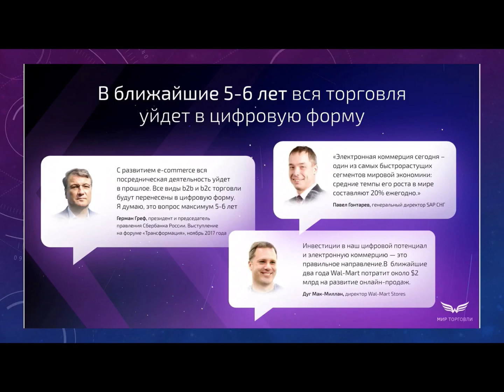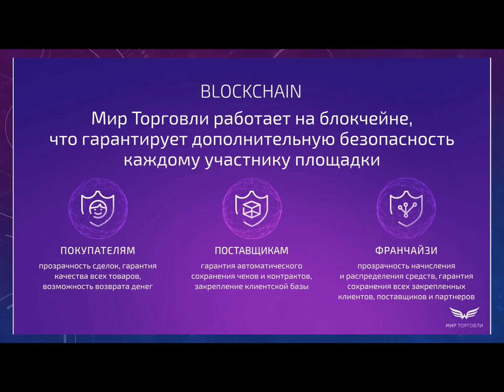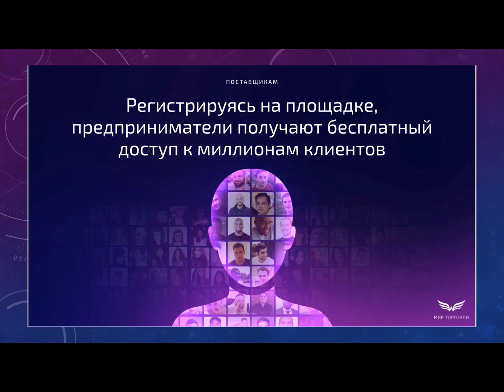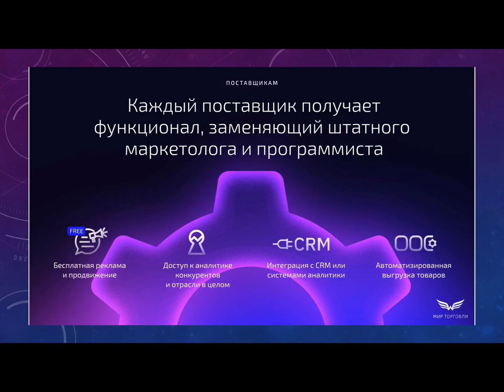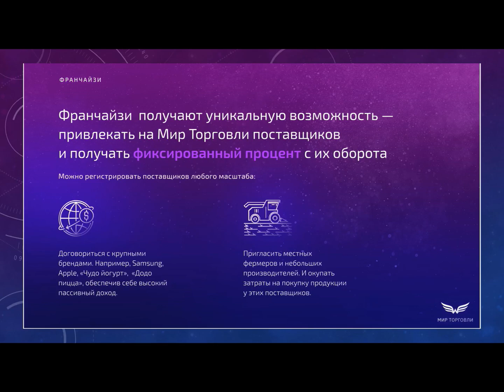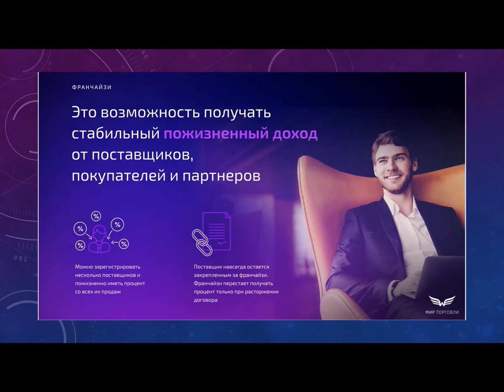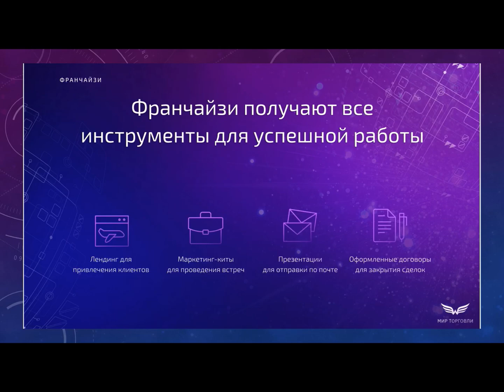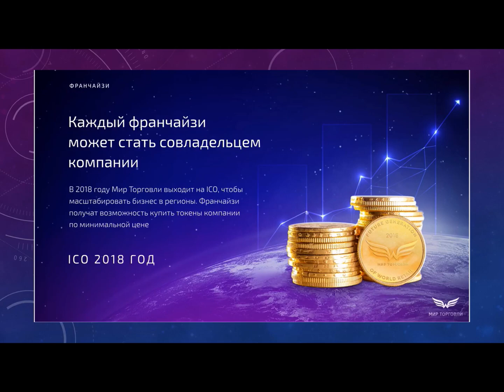Франшиза Мир Торговли — World of Retail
Гипермаркет нового поколения World of Retail